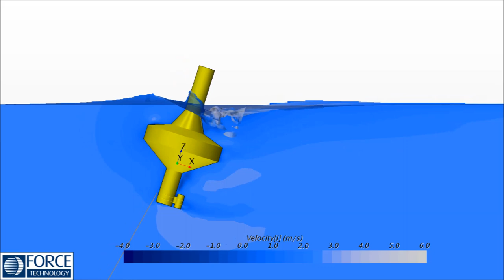CFD simulation of buoy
Optimisation of a meassurement bouy using CFD to calculate mass and position of the line attached. Learn more about CFD at: